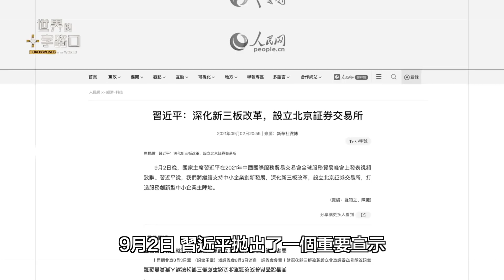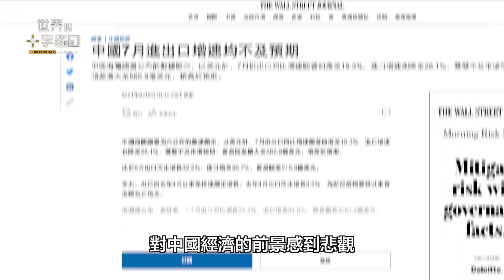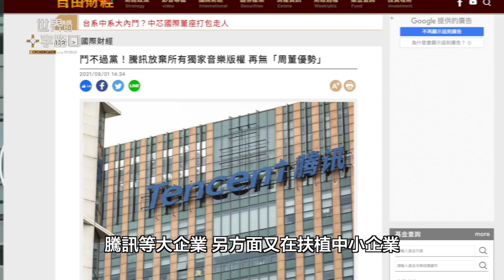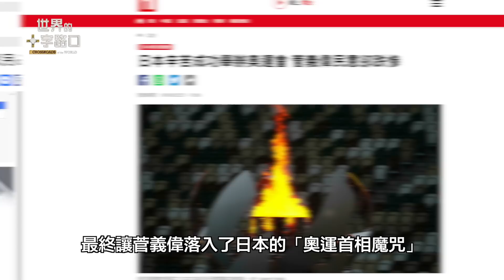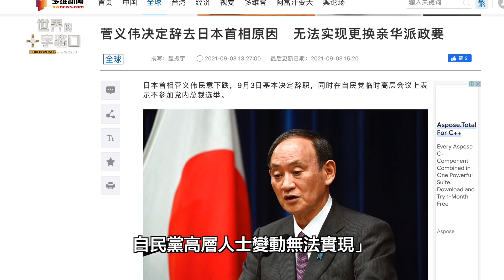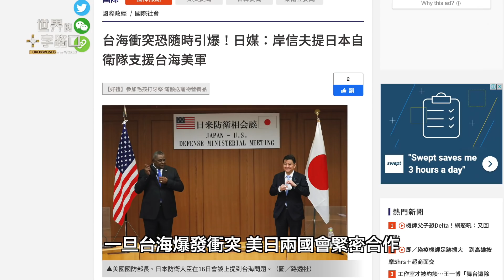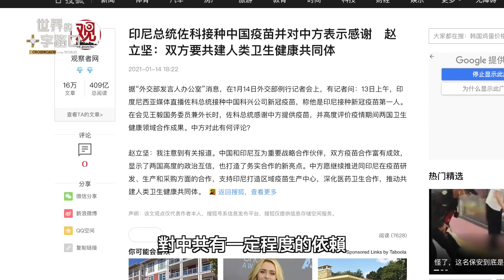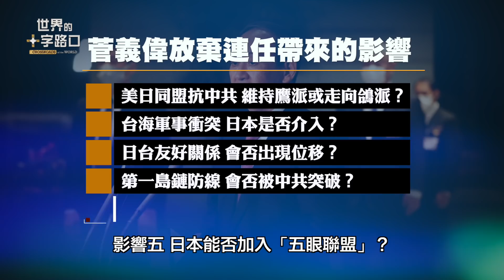菅義偉放棄連任有玄機，親中派宮廷鬥？日本大選緊張升溫，台灣有風險？北京證交所成立，透露中共不能說的貓膩？（2021.9.4） ｜世界的十字路口 唐浩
日本首相菅義偉9月3日無預警召開記者會，宣佈放棄連任自民黨總裁與日本首相，引發國際震驚，究竟菅義偉為什麼會突然180度轉彎，放棄爭取連任？背後是否與中共有關？菅義偉放棄連任，美中日關係又會出現什麼變化？台灣海峽的安全是否還能獲得保障？此外，習近平宣布在北京成立新的證券交易所，專門服務中小企業，引發各界矚目。為什麼北京還要成立第三個證交所？北京證交所的真實目的是什麼？暴露中共哪些「不能說的貓膩」？本集節目，與您探討。
【若需本集節目免翻墻鏈接，請看視頻底下「置頂留言」】
🎯 00:00  9月4日 影片
🎯 00:34  話題一：北京設立證交所 為企業籌資還是自救？
🎯 05:16  話題二：親中派反撲 菅義偉閃辭 美中日台大地震？
繁城覓

追高入雲樓成行
耀彩爍光燈輝煌
粉黛群娥盈笑語
沁香淨蓮覓何方